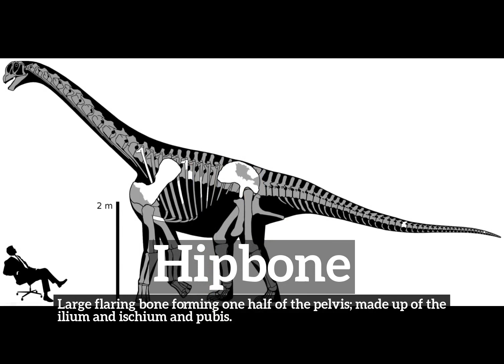How to Say Hipbone in English? | What is Hipbone? | How Does Hipbone Look?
Learn how to pronounce hipbone with Imago Spectrum.

What is hipbone?
How does hipbone look?
How to say hipbone in English?
What does hipbone represent?
What is the defintion of hipbone?

Imago Spectrum allows you to easily memorize common English words and phrases by joining visual and auditory learning environments into a short video. Focus on the images and repeat hipbone several times for best retention results.

In this video we are speaking the word, hipbone. Do take note of how hipbone is spelled.
The definition of hipbone is listed below the word in the video.
Hipbone:  Large flaring bone forming one half of the pelvis; made up of the ilium and ischium and pubis.